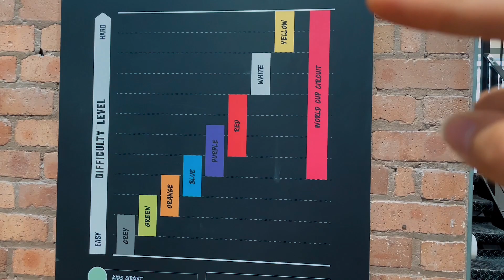A day at the Climbing Hangar Sandhills - Interview with Jack #3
On today's episode you will meet Jack! He was the worker from the Hangar Sandhills gym in Bootle, that gave me the introduction of the whole place, with rules and tips on my first visit. We kept in contact since then and I am happy to bring a bit of his story in this episode.

Soon we are going to start our drive to Portugal!!

Also we trying to raise money to pay the hospital bills, anything is greatly appreciated, the total is €6500 and we have raised €1500

If you enjoyed this video make sure to share it on social media!

LED Ball Fairy Lights:
Amazon DE:

Prorelax TENS + EMS Duo:

Back Massager with Heat, Shiatsu Neck and Back Massager:

Amazfit Watch GTR 2 Smart Watch:
Amazon US:
Amazon DE:

Cat Backpack, Dog Backpack:
Amazon DE:
Amazon US:
Tractive Waterproof GPS Cat/Dog Tracker
Amazon US:
Amazon DE:

Mic I am using:
Sure Beta 58A Supercardioid Dynamic Vocal Microphone
Amazon US:
Amazon DE:

 Feel free to contact me in case you have another product in mind you would like to buy so I can create an affiliate link, it will help me stay on Amazon partner program!

Some links above are affiliate links from which we get a small commission, which does not affect you as a customer at all, but helps us keep on making videos for you guys!

Time Stamps⏱:
0:00 introduction
0:25 still can't chew
1:55 introducing Yung Vinsk Merch
2:56 meet Jack
3:32 passion for climbing
5:39 usual gym?
6:20 his message to the world
6:55 tattoo by Tydurak/ meaning
8:52 having best job ever
9:34 showing some routes
10:03 closing the episode

WHO WE ARE:
We are Smoot 💛 Anastassia 💛 Iago. We are moving to Portugal from Estonia with our car! That's right with a car! The plan is to get a van in the near future and we decided to make a Youtube Channel for our friends, family members and those also interested in being with us in this crazy experience. We love adventures and we want to bring you along with us! Follow our travels, through Europe!